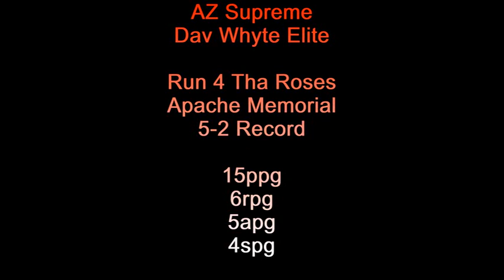2022 Kam'Ren Rhodes AZ Supreme/Dav Whyte Elite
Highlights of 2022 Guard Kam'Ren Rhodes competing in the 2017 Run 4 The Roses and Apache Memorial.  Solid performances has her on the radar of several DI institutions.
-High IQ
-Can Score In A Variety Of Ways
-Floor General
-Solid Defensive Player
-Elite Level Potential